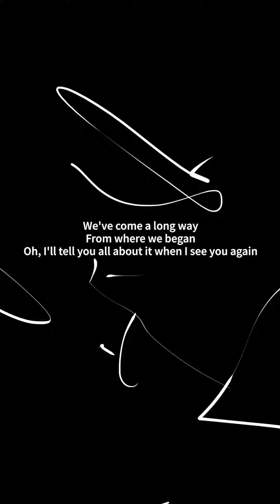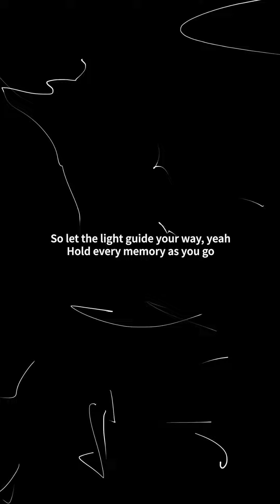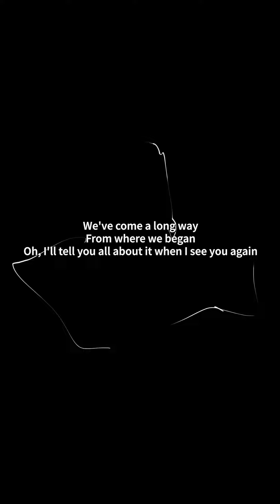see you again (cover)